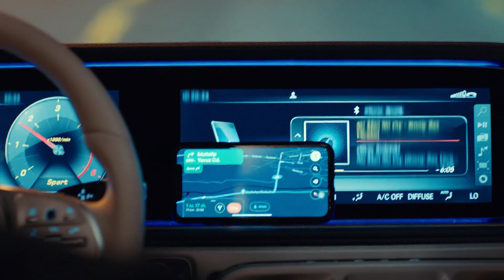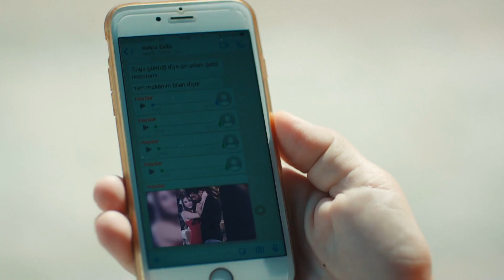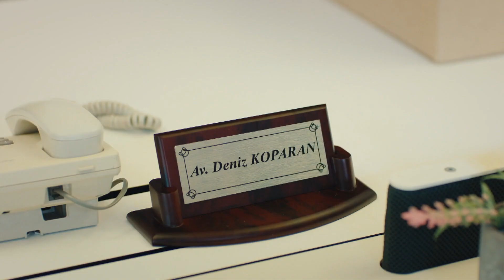Bay Yanlış 11. Bölüm Part 3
Oyuncular:
Can Yaman
Özge Gürel
Fatma Toptaş
Gürgen Öz
Cemre Gümeli
Serkay Tütüncü

YAPIM: GOLD FİLM
HİKAYE - SENARYO: ASLI ZENGİN- BANU ZENGİN TAK
YÖNETMEN: DENİZ YORULMAZER
YAPIMCI: FARUK TURGUT
GENEL KOORDİNATÖR: AHSEN TÜZÜN BALTEPE
TÜR: ROMANTİK KOMEDİ